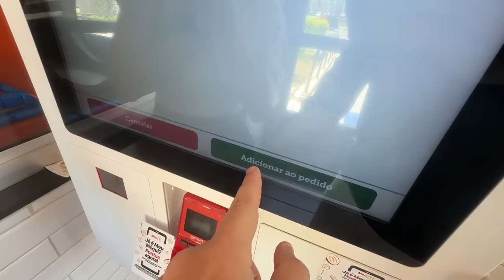DIZENDO SIM PRA TUDO QUE MINHA NAMORADA FALAR POR 24 HORAS! (NÃO FOI UMA BOA IDEIA)